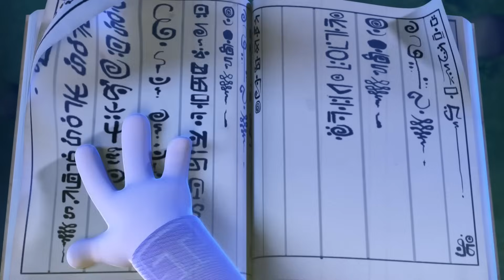Spookiz | Furious! | Cartoons for Kids | Compilation